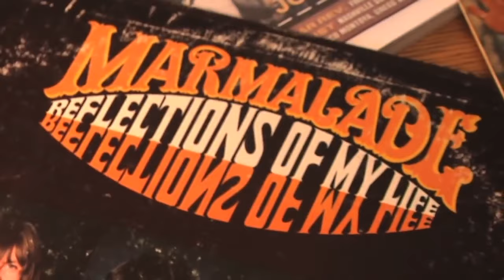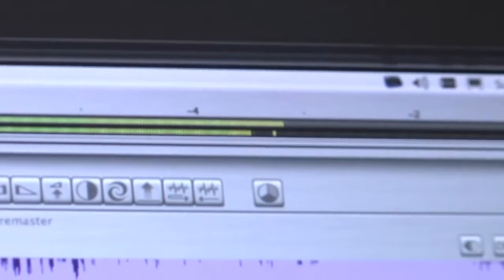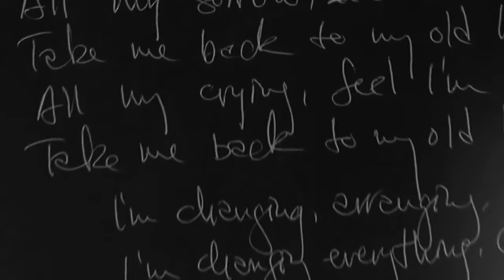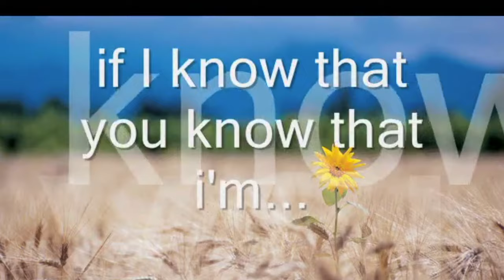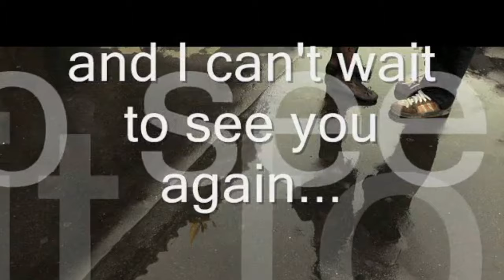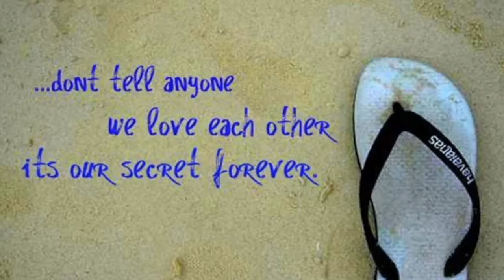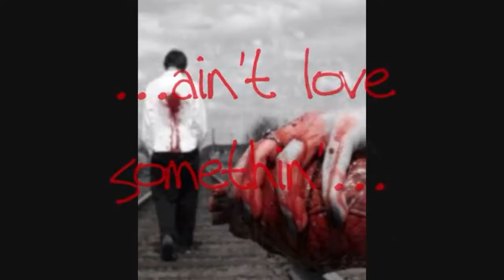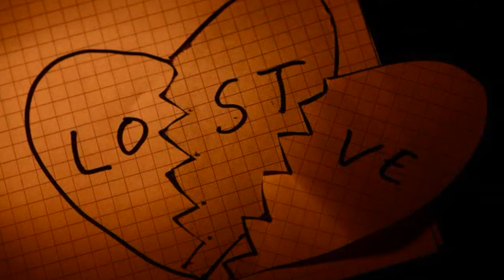My Choice: Guitar Ballads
22 guitar ballads' Mixed Medley:

(0:0) LOVE OF MY LIFE - Queen (1980)
(3:17) YOU’VE GOT A FRIEND - James Taylor & Carole King (1971’s cover - original version by Carole King 1971)
(7:30) JUST WHEN I NEEDED YOU MOST - Randy Van Warmer (1979)
(10:55) REFLECTIONS OF MY LIFE - Dean Ford & Joe Tamsin (2019’s cover - original version by The Marmalade 1969)
(15:21) IN THE AEROPLANE OVER THE SEA - Apartment Sessions (2018’s cover - original version by Neutral Milk Hotel 1998)
(18:50) IS IT OK IF I CALL YOU MINE? - Paul McCrane (1980)
(21:22) YOU’RE BEAUTIFUL - James Blunt (2005)
(24:35) YOU’RE THE FIRST, THE LAST, MY EVERYTHING - Joshua Radin (2011’s cover - original version by Barry White 1974)
(27:15) THINKING OUT LOUD - Ed Sheeran (2014)
(30:28) I DON’T WANT TO TALK ABOUT IT - Rod Stewart (1975’s cover - original version by Crazy Horse 1971)
(34:40) I STARTED A JOKE - The Bee Gees (1969)
(37:18) BEST OF MY LOVE - The Eagles (1974)
(41:38) FLOWERS IN DECEMBER - Mazzy Star (1996)
(46:25) TEARS IN HEAVEN - Eric Clapton (1992)
(50:50) HANDY MAN - James Taylor (1977’s cover - original version by Jimmy Jones 1960)
(54:06) MORE THAN WORDS - Extreme (1990)
(59:35) AIN’T LOVE SOMETHIN’ - Bill Alberts (2013's cover - original version by Sam & Ruby 2009)
(1:02:35) MAKE IT WITH YOU - David Gates & Bread (1970)
(1:05:41) DON’T CALL ON ME - The Monkeys (1968)
(1:07:54) BABY, I LOVE YOUR WAY - Peter Frampton (1976)
(1:11:58) AT SEVENTEEN - Janis Ian (1975)
(1:16:23) BEAUTIFUL PEOPLE - Melanie Safka (1969)